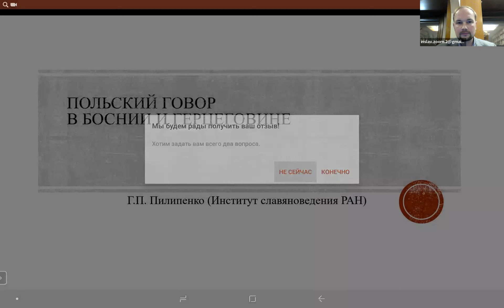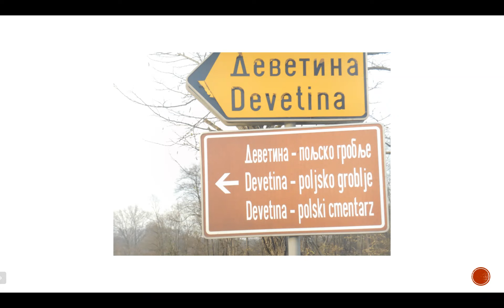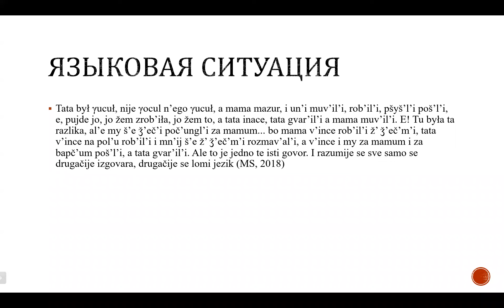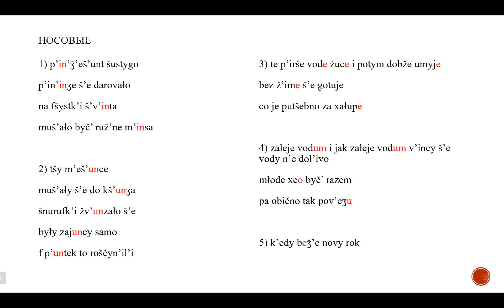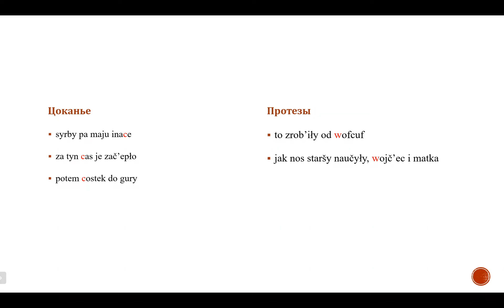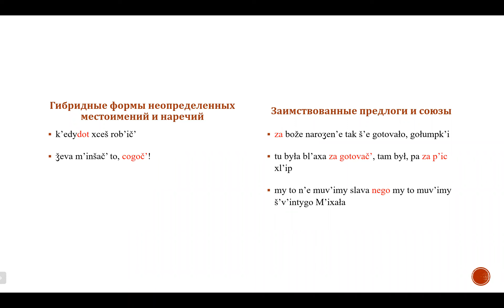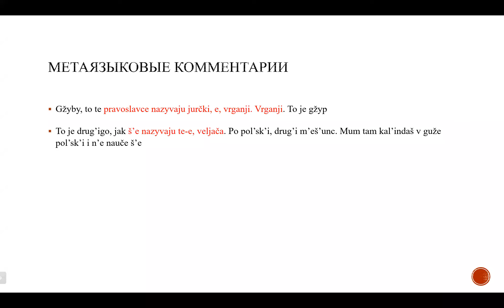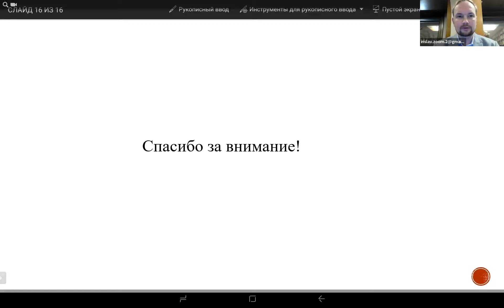Г. П. Пилипенко. Польский говор в Боснии и Герцеговине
Пилипенко, Г. П.  (Институт славяноведения РАН, Москва). Польский говор в Боснии и Герцеговине

В докладе речь пойдет о результатах полевых исследований 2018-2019 гг., которые проводились среди польской общины, компактно проживающей на севере Боснии и Герцеговины в общине Градишка (Республика Сербская). Потомки поляков в этом крае являются переселенцами из Буковины (γuculy), а также из Галиции (mazury). Из некогда многочисленной польской общины носителей польского языка сегодня остается крайне мало, по нашим подсчетам – до десяти информантов. Все они проживают или являются выходцами из села Челиновац (Ćelinovac). В отличие от говора поляков Буковины (исходной зоны переселения), который исследован достаточно подробно (Krasowska 2006; Deboveanu 1971), говор поляков Боснии и Герцеговины практически не изучался. В монографии Д. Дрлячи находим лишь самые общие лингвистические сведения (Drljača 1985). В результате работы с информантами были получены нарративы – тексты на местном польском говоре, в котором фиксируется большое количество контактных элементов на всех языковых уровнях: в фонетике, лексике, морфологии, синтаксисе: напр., najv’inkše š’e rob’iło sobotam’i (больше всего делали в субботу) (ср. серб. subotom); i potym š’e rob’i od ml’evynygo m’insa i ot syra š’e rob’i (и потом делают из мясного фарша и из сыра) (ср. серб. mljeveno meso); k’edygot xceš rob’ič’ (когда угодно ты хочешь сделать) (ср. серб. kadgod). В презентации будет дана классификация подобных контактных элементов, а также характеристика исходной диалектной основы переселенческого польского говора.

Литература
Deboveanu, E. Polska gwara górali bukowińskich. Wrocław, 1971.
Drljača, D. Kolonizacija i život Poljaka u jugoslovenskim zemljama od kraja XIX do polovine XX veka. Beograd, 1985.
Krasowska, H. Górale poslcy na Bukowinie Kaprackiej. Studium socjolingwistyczne i leksykalne. Warszawa, 2006.

Доклад представлен на круглом столе "Научное наследие А. М. Селищева и исследование периферийных славянских ареалов", Институт славяноведения РАН, Москва, 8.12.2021. Программа